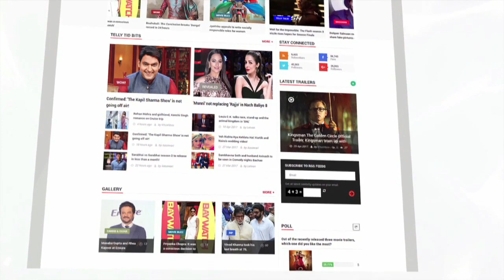5 Indians Who Have Won The Prestigious Oscars | LehrenTV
The Academy Awards, popularly known as the Oscars are the topmost and the most prestigious award show in the world of cinema as the awards honour the best of cinema all around the world.  When it comes to Oscars, there have been only a few lucky from India to bagged the coveted golden lady. So here are the 5 extremely talented Indians who have won the Oscars. Have a look!